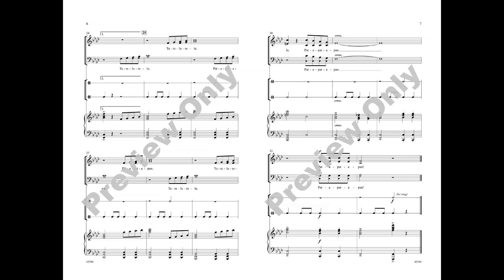Pat-A-Pan, arr. Andy Beck – Score & Sound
Pat-A-Pan
Arr. Andy Beck
Item: 00-45394
Voicing: 3-part mixed
Series: Choral Designs
Also available: 2-part, SoundTrax
A refined arrangement of the traditional French carol written especially for young voices. So much can be learned by singing this range-appropriate, skill-building partner song with optional hand drum and finger cymbal parts printed in the octavo. A distinguished choice for 2-part holiday concerts.